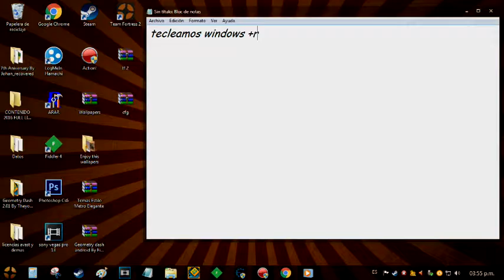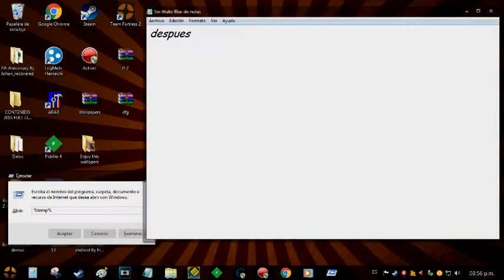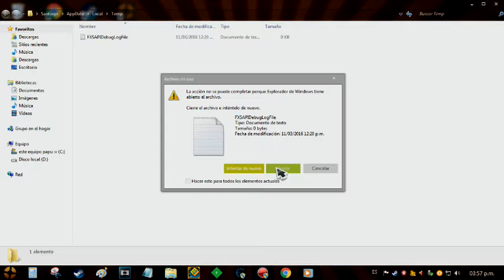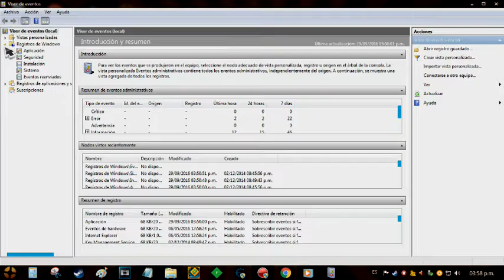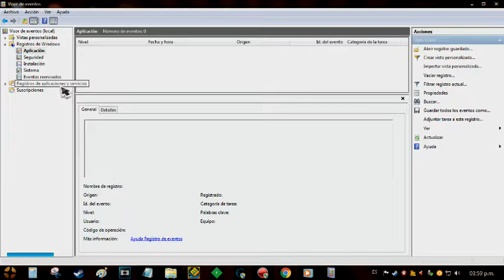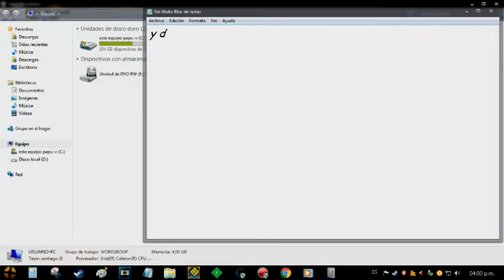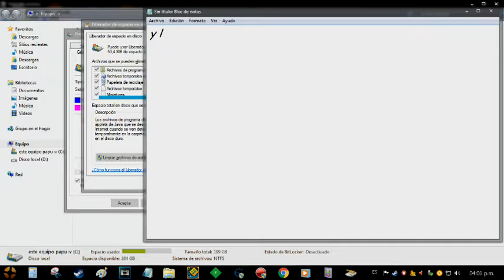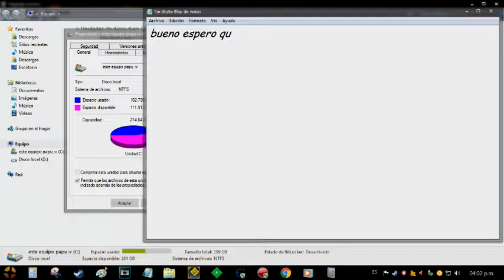Tutorial para acelerar tu pc 2016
hola amigos de youtube hoy les enseño a acelerar su pc

►comenta
►comparte